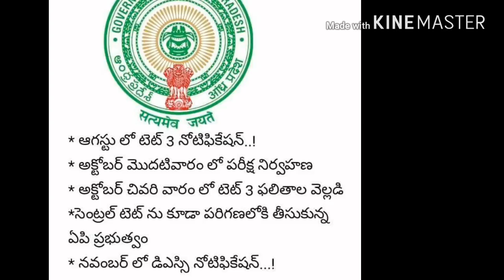Ap tet & dsc breaking news today // ఆగష్టు లో టెట్ -3 // నవంబర్ లో డీఎస్సీ // పూర్తి వివరాలు మీ కోసం